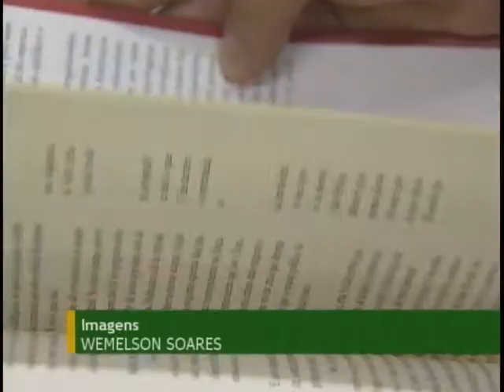Governo federal elabora plano para baratear preço dos livros e tornar a leitura mais acessível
NBR NOTÍCIAS - 28.03.12: Pesquisa do Instituto Pró-Livro revela que, no Brasil, lê-se em média quatro livros, por ano.  Em 2011, apenas 7% dos brasileiros frequentaram uma biblioteca. Outro dado apontado pela pesquisa é que um adulto não se torna leitor. Por isso, esse hábito deve ser incentivado na infância. A ministra da Cultura, Ana de Hollanda, antecipou um programa federal ainda em elaboração  que pretende reduzir o preço dos livros, para torná-lo mais acessível à população.